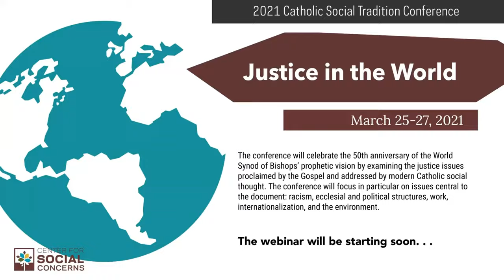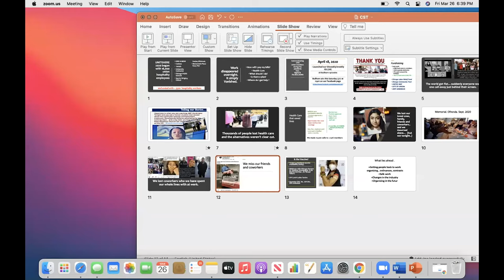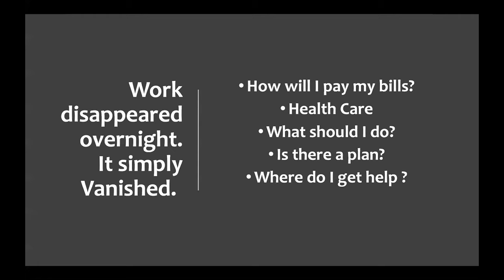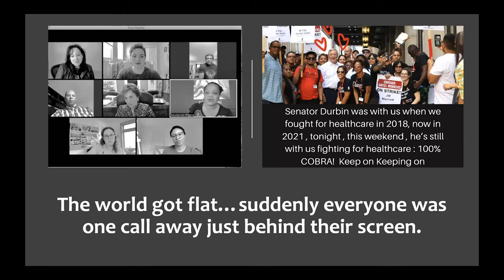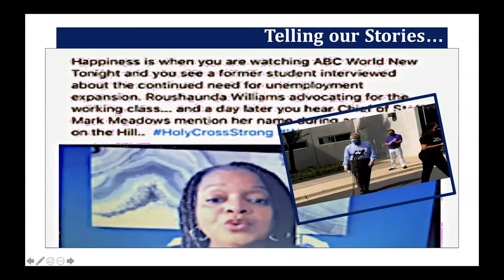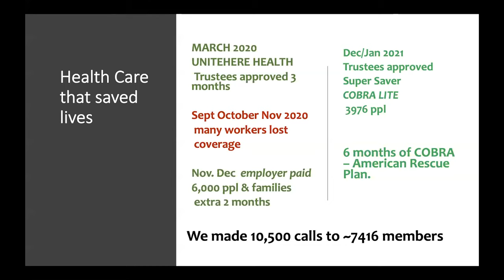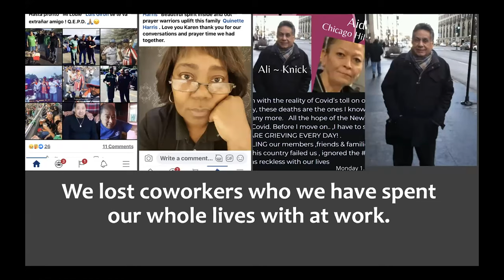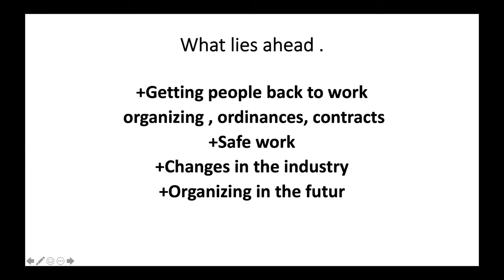2021 CST Conference | Justice in the World of Work: Global, National, Local Perspectives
The coronavirus pandemic has exposed not only how reliant we all are on the labor of essential workers, but also how unprotected and underpaid many millions of those essential workers are. At the same time, the concentration of nonwhite and female workers in those undervalued occupations highlights the persistence of racialized and gendered labor markets more than fifty years after the passage of the Civil Rights Act outlawed workplace discrimination. That contradiction -- indispensable work performed by underappreciated workers -- has created an opening for new conversations and policies to promote more just and inclusive workplaces. Tapping the expertise of labor experts from a variety of perspectives, this session offers an update on what workers are facing as well as what avenues might point us toward an economy more dedicated to the common good as we envision a post-pandemic economy.

Panelists
Kevin Cassidy, Director, ILO Office for the United States, International Labour Organization
Thea M. Lee, President, Economic Policy Institute
Karen Kent, President, Unite Here, Local 1 (Chicago)